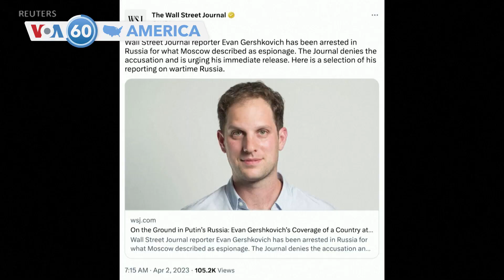আমেরিকার বিশেষ বিশেষ খবর ভিওএ 60-তে স্বাগত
২০১৬ সালের নির্বাচনের আগে এক পর্ন তারকাকে দেওয়া অর্থের বিষয়ে সাবেক প্রেসিডেন্ট ডোনাল্ড ট্রাম্পের বিরুদ্ধে গ্র্যান্ড জুরির অভিযোগ দায়ের করার পর নিউইয়র্ক ক্রিমিনাল কোর্ট বিল্ডিংয়ের চারপাশে নিরাপত্তা জোরদার করা হয়েছে। মঙ্গলবার কোর্টে হাজিরা দেওয়ার পর ট্রাম্প জনসমক্ষে বক্তব্য রাখবেন বলে আশা করা হচ্ছে।

কর্মকর্তাদের বরাত দিয়ে ও গণমাধ্যমের খবরে বলা হয়েছে যুক্তরাষ্ট্রের  দক্ষিণ ও মধ্য-পশ্চিমাঞ্চলে শক্তিশালী ঝড়ে মৃতের সংখ্যা বেড়ে অন্তত ৩২ জনে দাঁড়িয়েছে।

যুক্তরাষ্ট্রের পররাষ্ট্রমন্ত্রী অ্যান্টনি ব্লিংকেন রোববার রাশিয়ার পররাষ্ট্রমন্ত্রী সের্গেই লাভরভের সঙ্গে টেলিফোনে ওয়াল স্ট্রিট জার্নালের সাংবাদিক ইভান গের্শকোভিচের মুক্তির দাবী জানিয়েছেন। রাশিয়া গেরশকোভিচকে গ্রেপ্তার করে এবং তার বিরুদ্ধে গুপ্তচরবৃত্তির অভিযোগ আনে তবে ওয়াল স্ট্রিট জার্নাল এই অভিযোগ অস্বীকার করেছে।